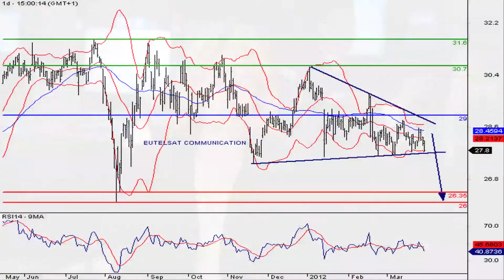La valeur du SRD à suivre : Eutelsat Communications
30/03/2012 Eutelsat Communications, l'un des principaux opérateurs mondiaux de satellites, ouvre ses premiers services hybrides de télévision en Allemagne.